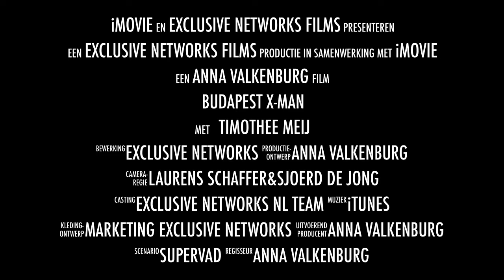Budapest X-man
Employee of the Year 2014 Exclusive Networks NL- created by Anna Valkenburg